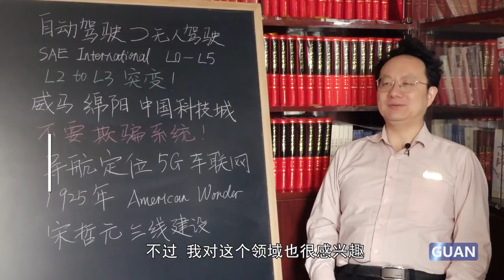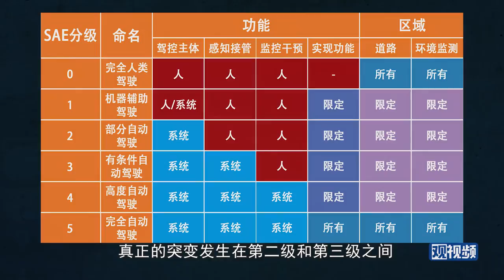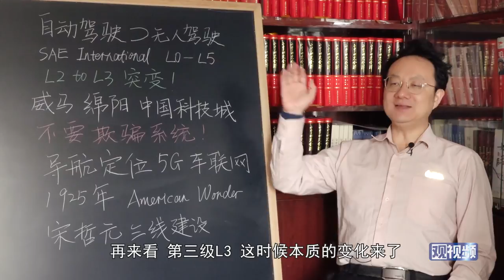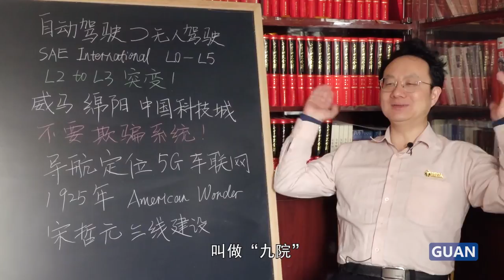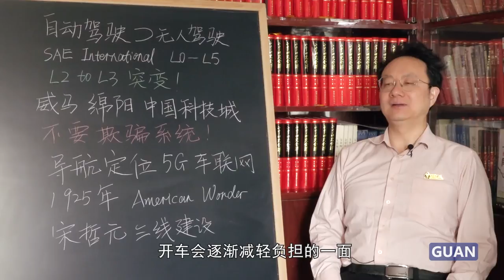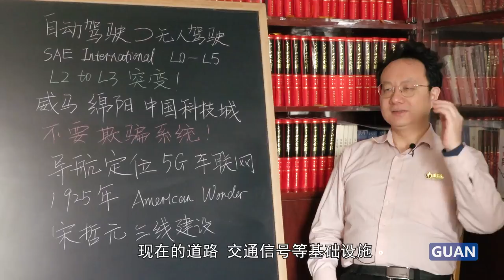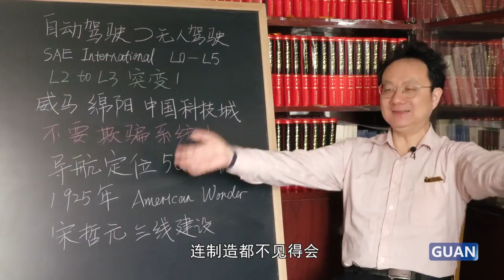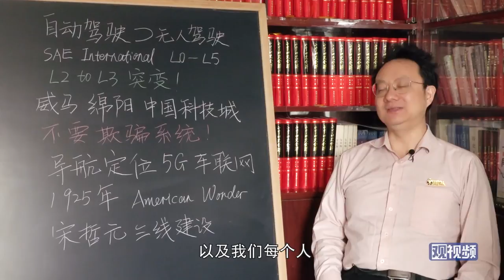科技袁人Lite067：在這條路上中國已經落後了一百年，但或許是時候超車了